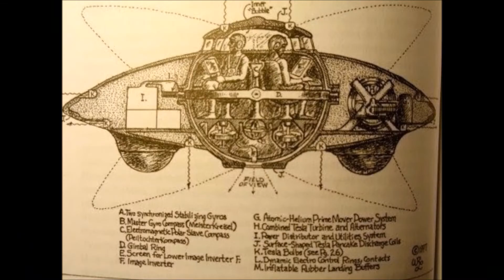Child Prodigy Warns CERN Has Thrown Earth Into An Alternate Dimension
A 13-year-old tyke wonder has cautioned that CERN has tore separated the texture of time and space and sucked Earth into a substitute measurement.

As indicated by Max Laughlin, CERN has devastated our Universe and we now exist in a totally extraordinary one.